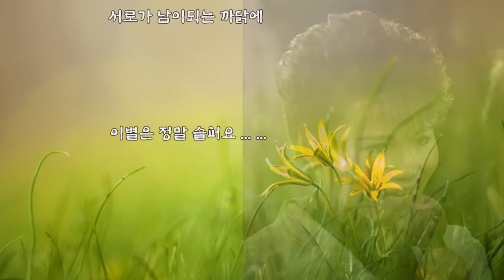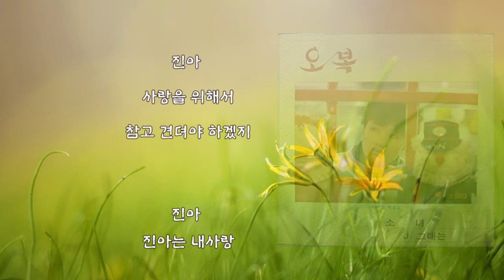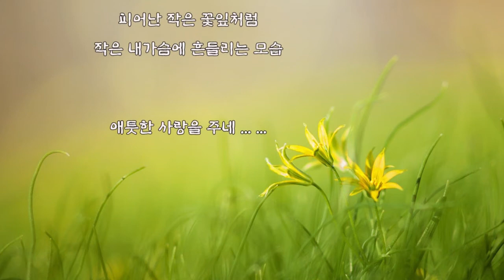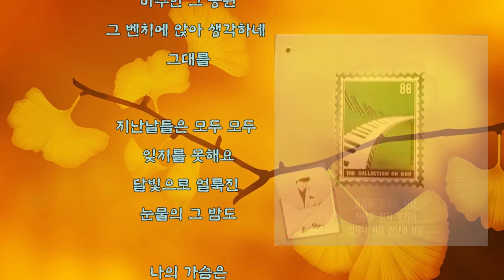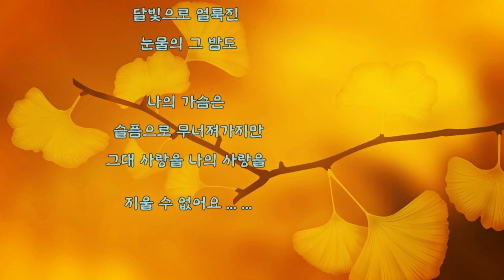오복 - 소녀 외 3곡 (가사) : 4곡 합본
01. 오복 - 소녀 (가사)

02. 오복 - 진아 (가사) 02:57

03. 오복 - J 그대는 (가사) 06:18

04. 오복 - 슬픔을 주고 간 사람 (가사) 09:43

오복 - 소녀

소녀 / J그대는 - 01. 소녀 (Title) 1985년

사랑이라면 사랑이라면
난 난 두려워져요

이별이라면 이별이라면
이별이라면
난 슬퍼만져요

그대는 사랑해 보셨나요
떨리는 마음 없었던가요
괜시리 타오르는 이마음
사랑은 두렵기만 해

난 난 두려워져요

이별이라면
난 슬퍼만져요

그대는 진정 아실거예요
아픔만 남겨주는 이별을
서로가 남이되는 까닭에

이별은 정말 슬퍼요 ... ...

오복 - 진아

소녀 / J그대는 - 03. 진아 (1985년)

진아
우리 처음 만났던 날
기억 하겠지

그 곳
앉았던 찻집엔
포근한 음악이 흘려지

진아
우린 서로 마주보면
웃고 있었지

그땐
할말을 잊을채
가슴만 뛰고 있었지

진아
가고 있는 이 길은
외로고 험한 길이지만

진아
사랑을 위해서
참고 견뎌야 하겠지

진아
진아는 내사랑

오 진아
영원한 내사랑

진아 ...

진아
가고 있는 이 길은

진아
사랑을 위해서

진아
진아는 내사랑

오 진아
영원한 내사랑

진아 ... ...  진아 진아

오복 - J 그대는

소녀 / J 그대는 - 06. J 그대는 (1985년)

J 그대는
희미한 작은 불빛처럼
외로운 이밤에 쓸쓸한 이밤에
나에게 슬픔을 주네

J 그대는
피어난 작은 꽃잎처럼
작은 내가슴에 흔들리는 모습
애틋한 사랑을 주네

오 J 나의 J
젊은날의 푸르름이여
오 J 나의 J
그대는 바람이었나

오복 - 슬픔을 주고 간 사람

슬픔을 주고간 사람 / 사랑을 받지 못하여 - 01. 슬픔을 주고 간 사람 (Title) 1986년

보고픈 사람을 두고
그리운 사람을
두고 떠난 그대
그대여

난 그대와 지난 날
마주한 그 공원
그 벤치에 앉아 생각하네
그대를

지난날들은 모두 모두
잊지를 못해요
달빛으로 얼룩진
눈물의 그 밤도

나의 가슴은
슬픔으로 무너져 가지만
그대 사랑을 나의 사랑을
지울 수 없어요

그대가 남겨준 이 가을에
떨어진 꽃잎처럼
홀로 두고
떠난 임

난 그대와 지난 날 걸었던
추억의 길을 따라
걷고 있네
그대여

잊지를 못해요
달빛으로 얼룩진
눈물의 그 밤도

나의 가슴은
슬픔으로 무너져가지만

지울 수 없어요 ... ...